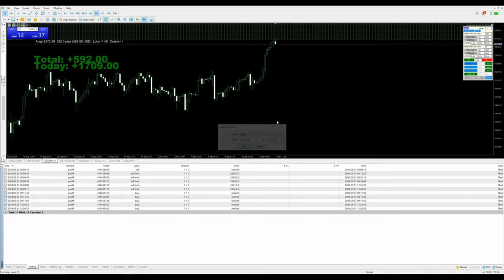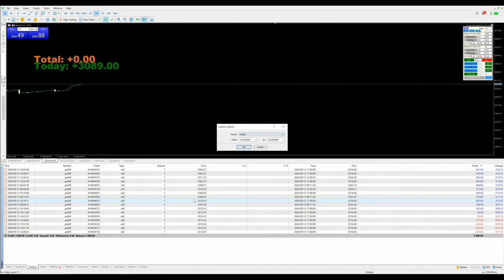Day-81 - $3089 Profit booked in xauusd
»  LOW RISK with revise SL cost